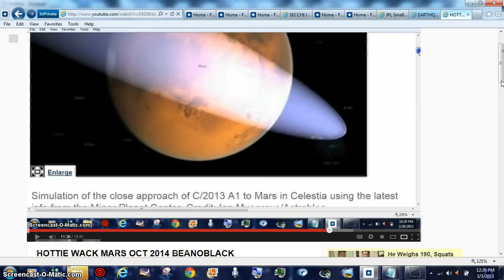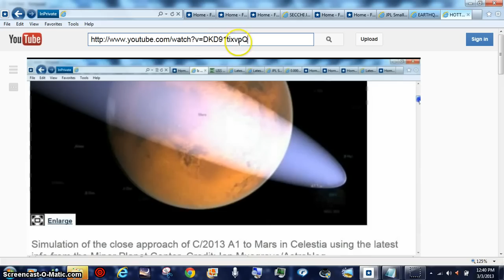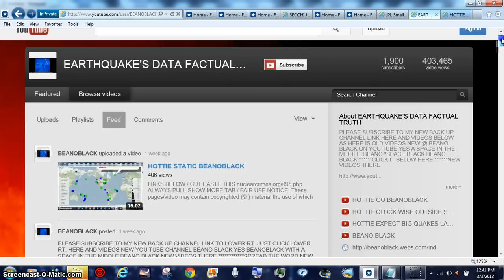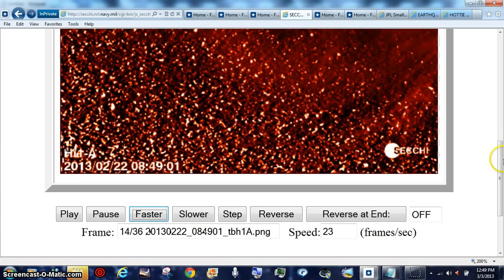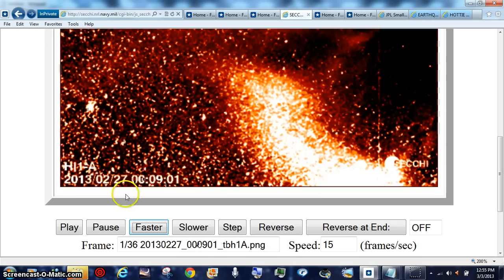HOTTIE FOUND HUGE COMET BEANOBLACK